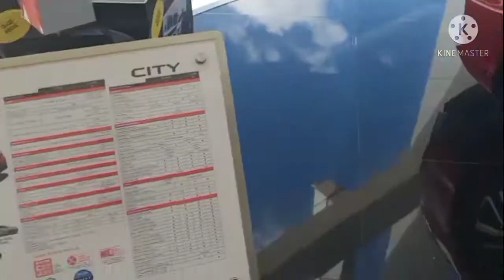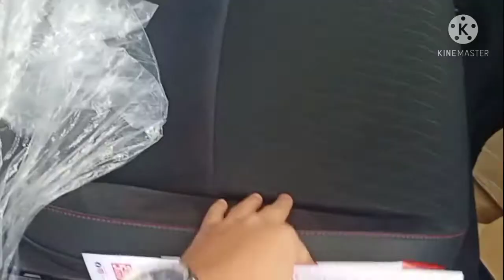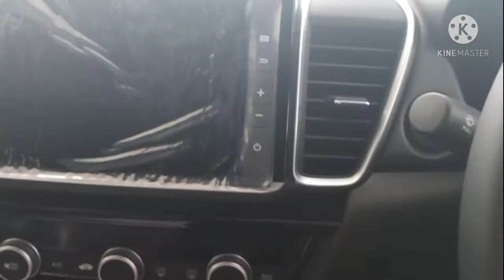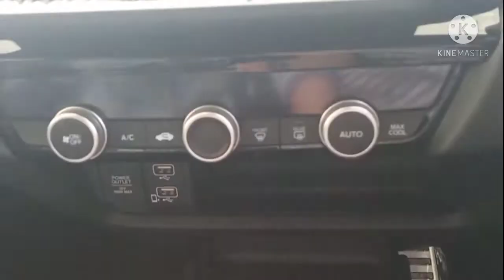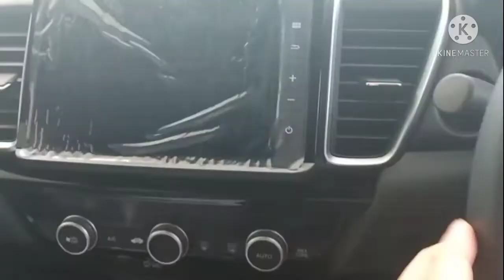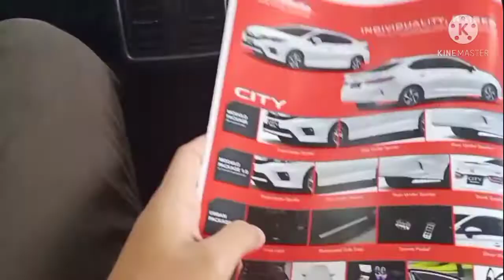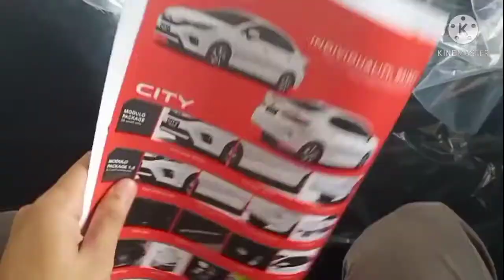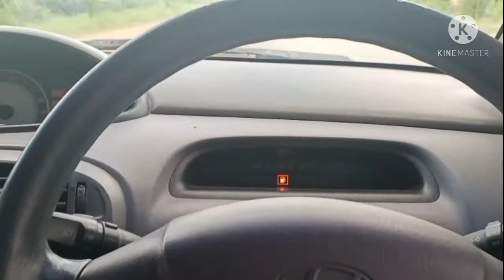All New City RS Hybrid 2021 | spec review, hybri battery cost & warranty